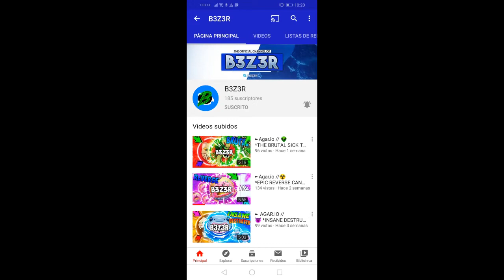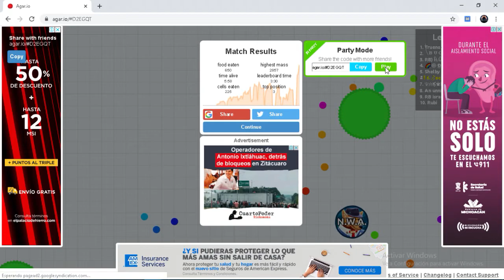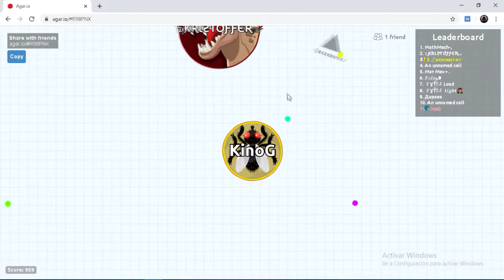PRO enseña NOOB a jugar agar.io!!!!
no encontramos en un nuevo video esta vez con b3rz3r en agar.io